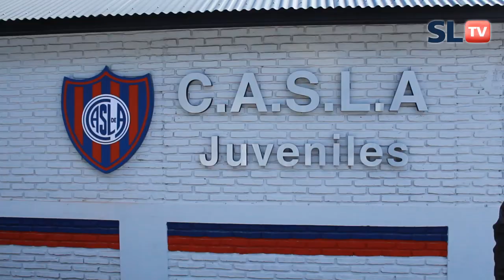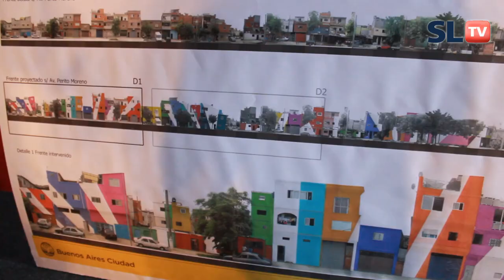Acuerdo entre CASLA y el Gobierno de la Ciudad - San Lorenzo TV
En el día de hoy, el vicepresidente primero de San Lorenzo, Marcelo Tinelli se reunió en la ciudad deportiva con el Jefe de Gobierno de la Ciudad de Buenos Aires, Mauricio Macri y también estuvo presente el jefe de Gabinete de la Ciudad Horacio Rodriguez Larreta. Se habló del acuerdo celebrado, una serie de convenios entre el club y el Gobierno de la Ciudad y de la vuelta Boedo. Enterarte de los detalles, mirá el video.